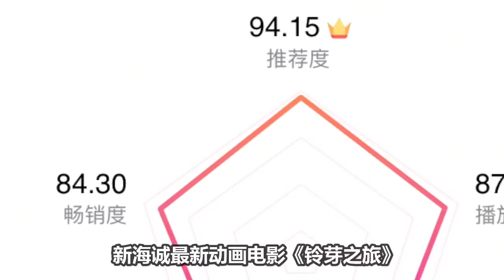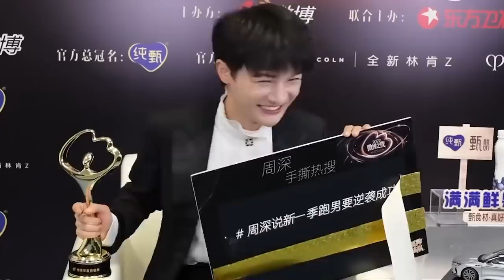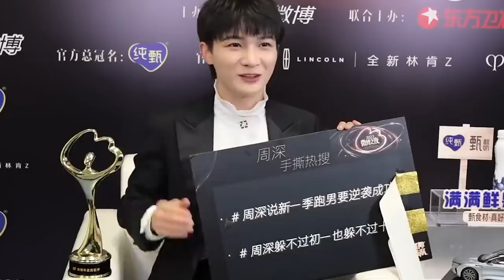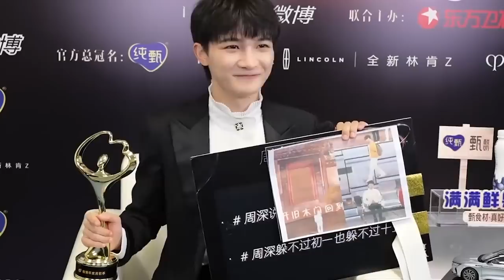【周深】《奔跑吧11》新鲜路透解锁！全网破亿热度，现场太热情了！周深跟大黑牛一组真的是一下午都在跑！周深能逆袭成功吗？